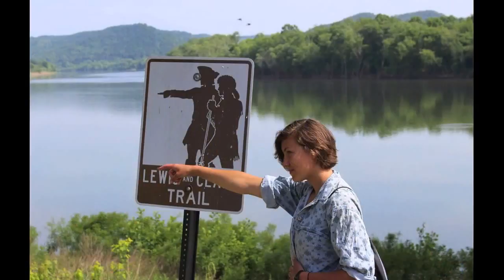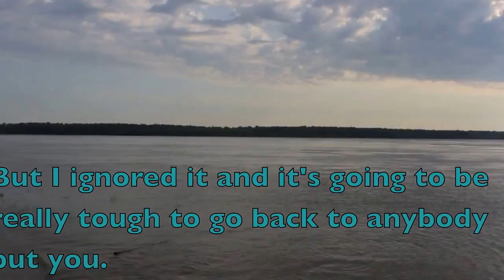Canoe Appalachia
Kanawah, Ohio, Mississippi River Adventure. Thank you Berea College and everyone else!